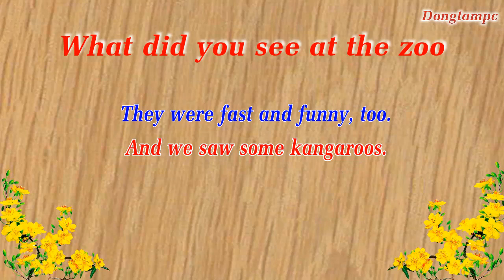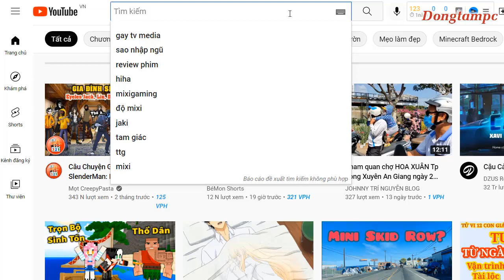What did you see at the zoo, Tiếng anh tiểu học, English song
Bài hát tiếng anh lớp 5: What did you see at the zoo, Tiếng anh tiểu học, English song